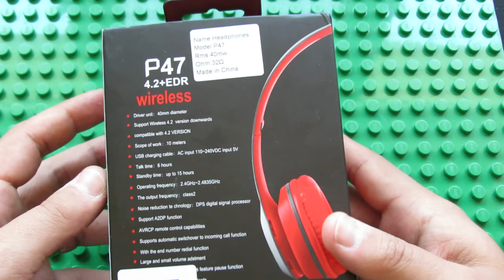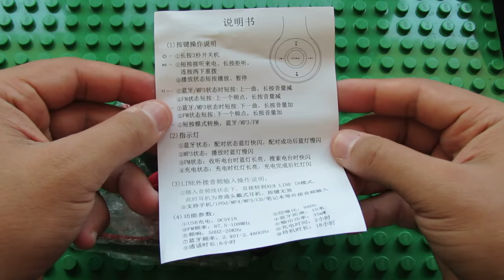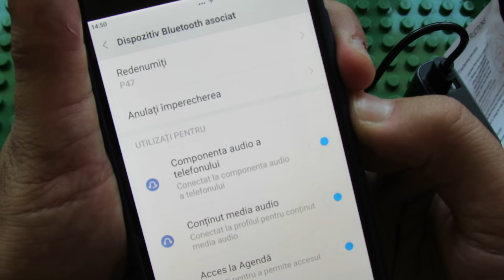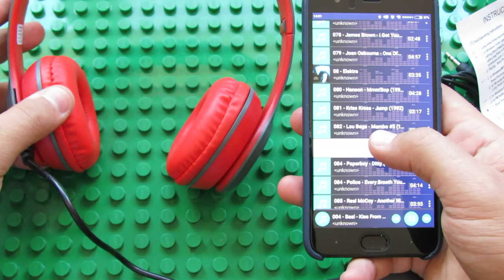Unboxing P47 Wireless Bluetooth Headphones